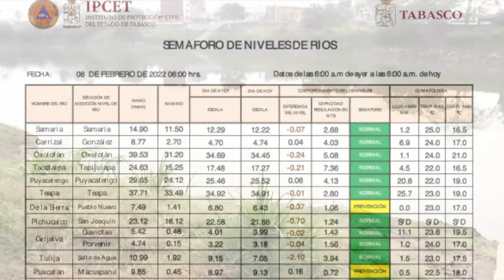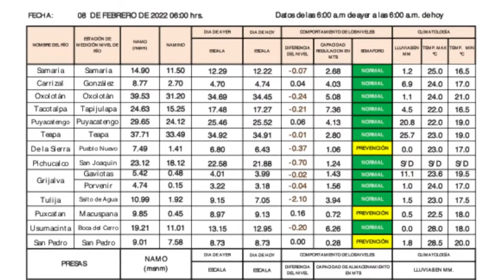Reporta Protección Civil 3 ríos en semáforo amarillo a preventivo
NoticiasTVT🟣 Reporta el Instituto de Protección Civil que los ríos de la Sierra, Puxcatán y San Pedro se encuentran en 'semáforo amarillo' o preventivo, ya que presentan rangos cercanos a sus niveles de aguas máximos ordinarios.